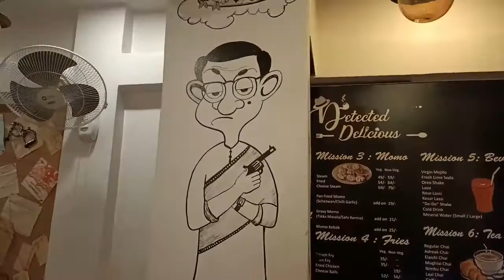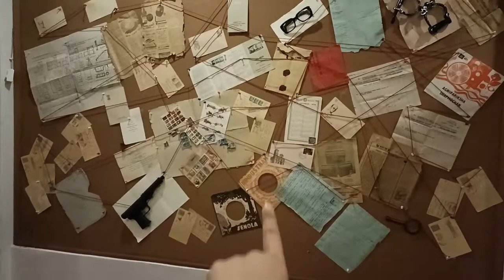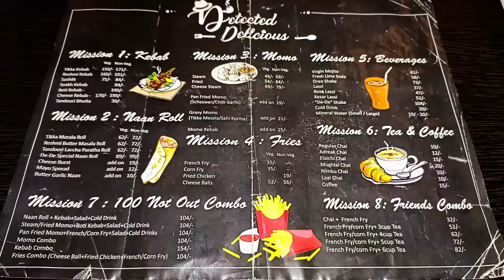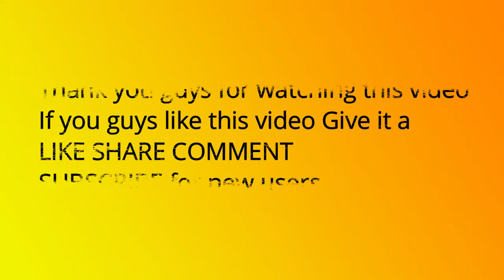Matro 19/- takai khawar | Detected Delicious | Banglar Golper boi Themed cafe | Food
Hi Guys,

This is a new vlog where I went to local market with my mother for shopping raw foods. Then went for gossiping with friends where there was Cricket tournament . In the evening , we went to a near by cafe called : Detected Delicious.

Hair Oil
Hair Serum
Hair Mask
Hair Shampoo

Gadgets used for this video :
digitek gorrila tripod

Google map location : Tilak Nagar, Regent Park, Kolkata, West Bengal 700040